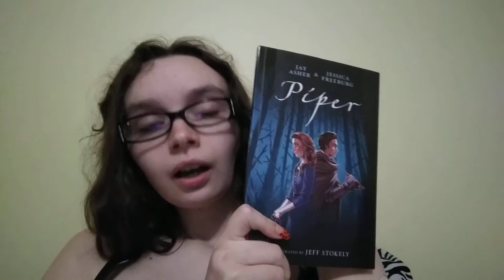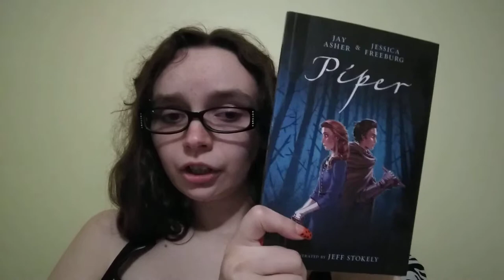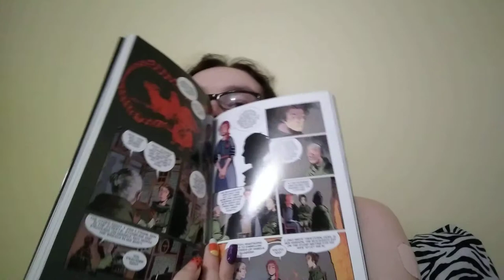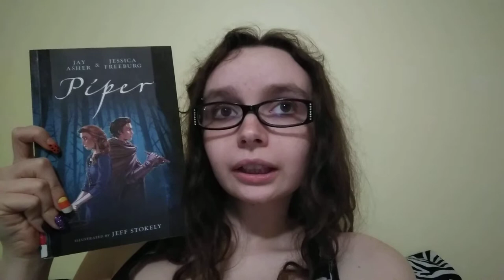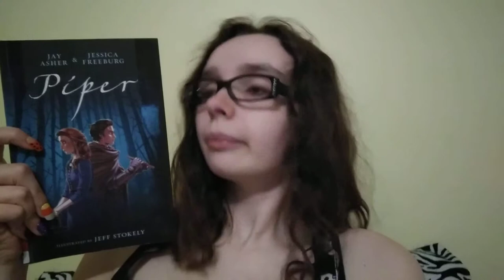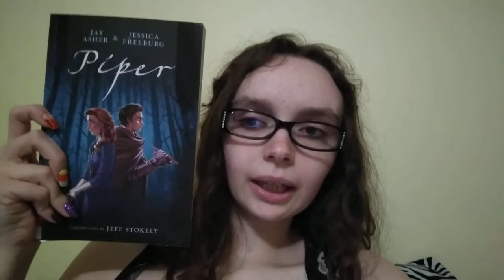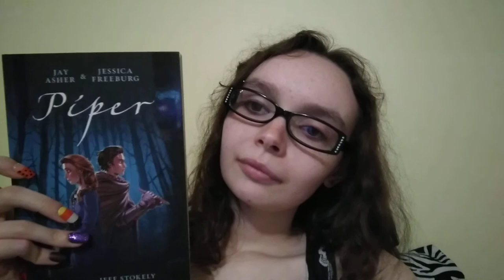Piper book review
Piper
by Jay Asher and Jessica Freeburg
illustrated by Jeff Stokely